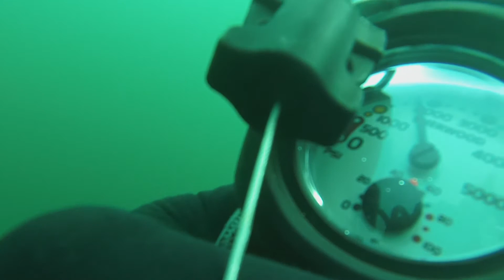U853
Charter dive off of "Canned Air" June 2nd, 2018
Last Diver in the water out of 7.
Dive planned by the South Shore Neptunes.